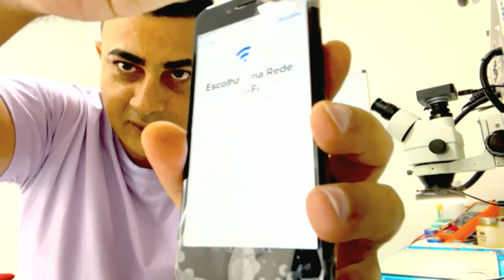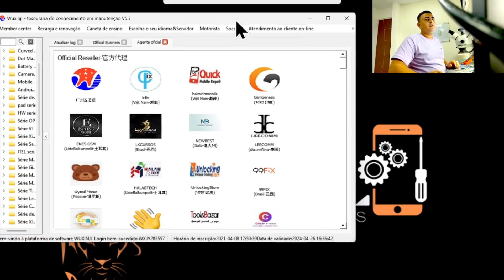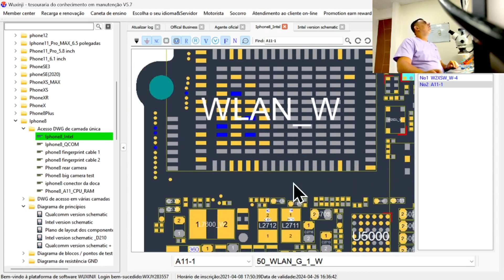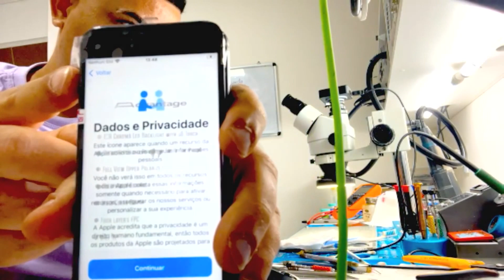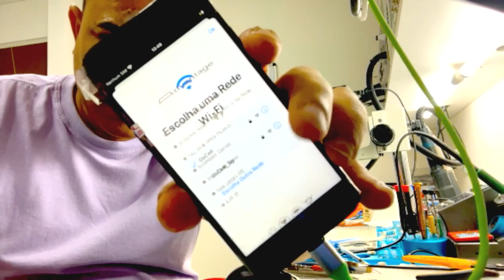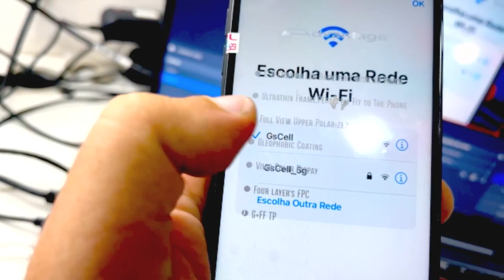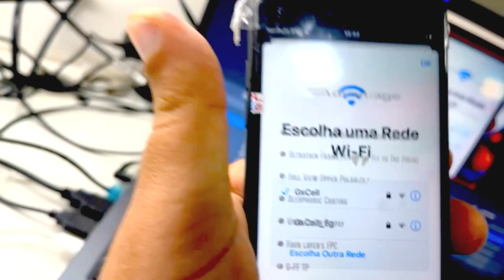IPHONE 8 NÃO FUNCIONA WI-FI. REPARO EM IPHONE! IPHONE 8 DOES NOT WORK WI-FI. IPHONE REPAIR!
IPHONE 8 NÃO FUNCIONA WI-FI. REPARO EM IPHONE!
IPHONE 8 DOES NOT WORK WI-FI. IPHONE REPAIR!

CUPOM;  GSCELL5